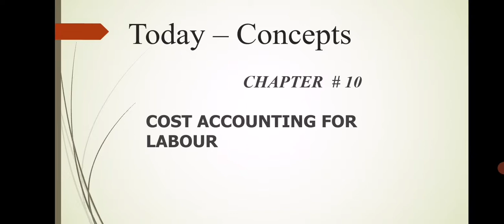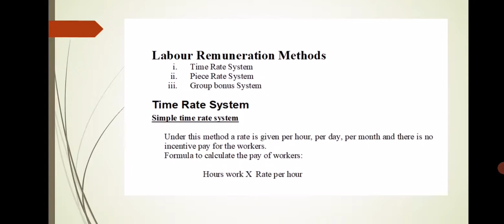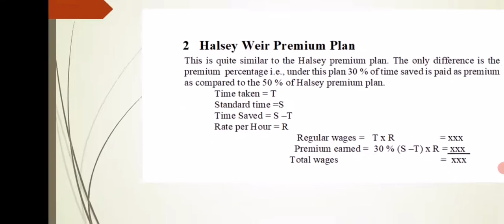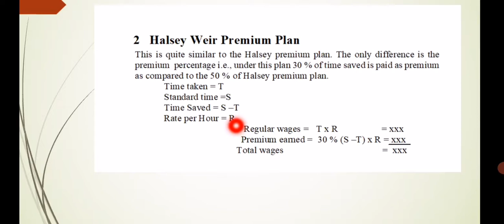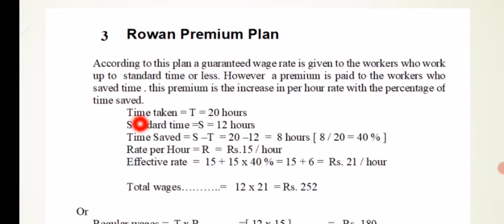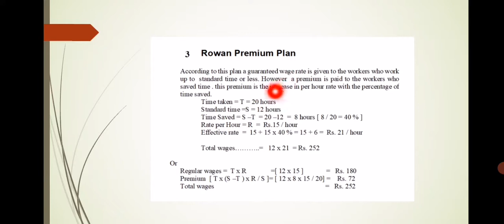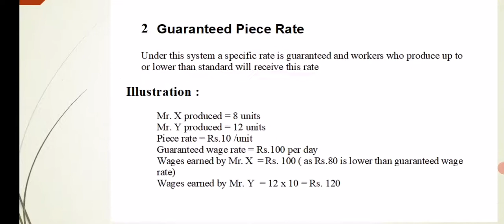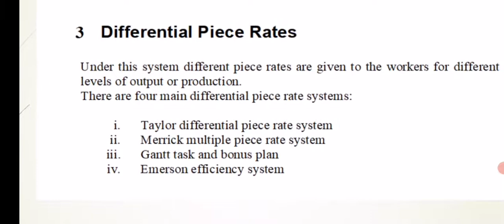Lecture 37(ch10) Cost Ac, Labour, Wage plans, accounting for over time, idle time, leave encashment